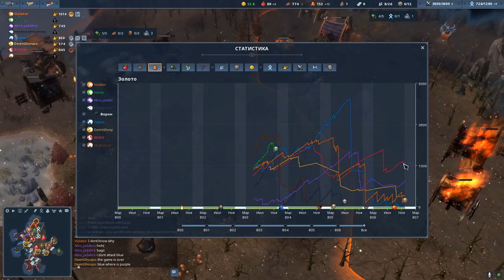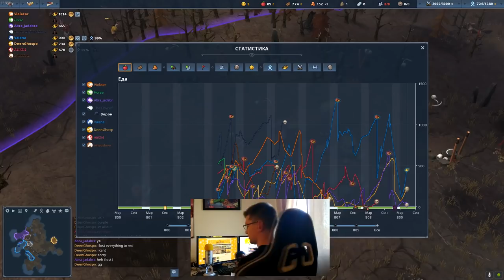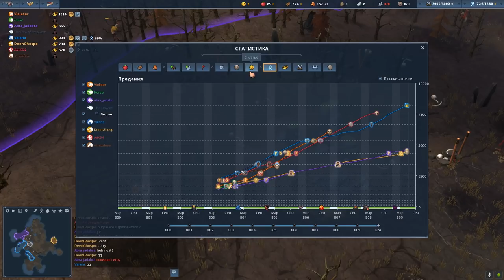Лёша быкует и комментирует в NORTHGARD